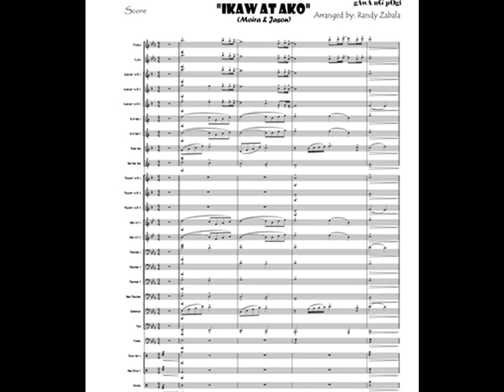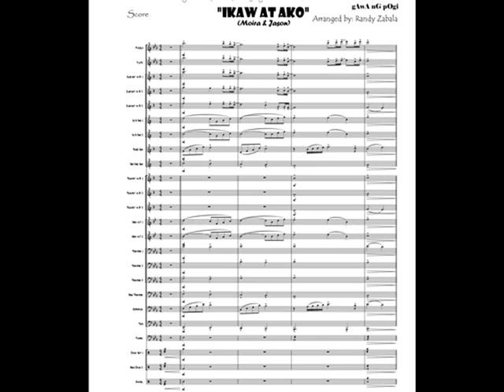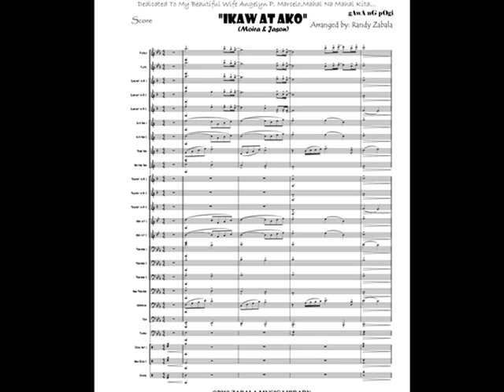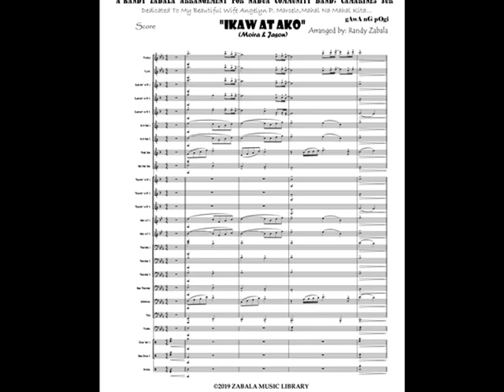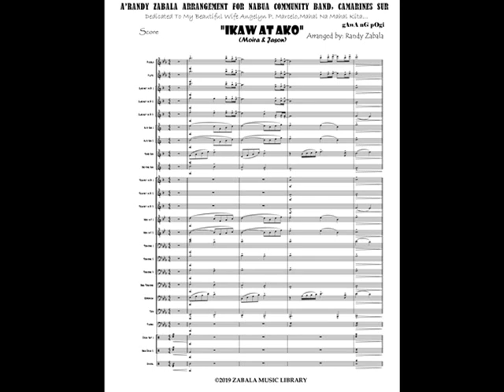Ikaw At Ako (Moira & Jayson) Arranged by: Randy Zabala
A' Randy Zabala Arrangement Present gAwA nG pOgi
Ikaw At Ako OST of Hello Love Goodbye